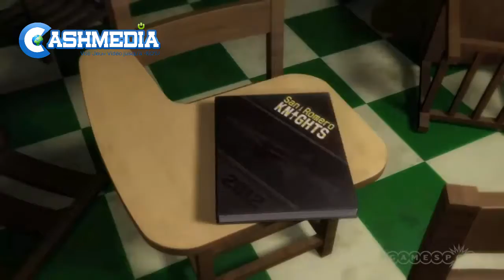Lollipop Chainsaw Saint Valentin bande annonce